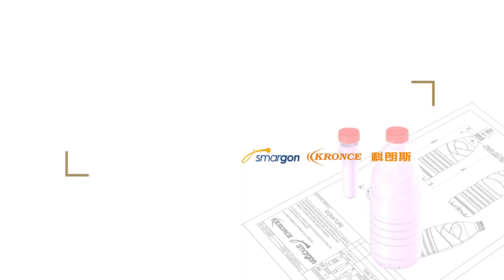6-cavity FullyElectrical Driven Blowing System for CarbonatedDrinks bottle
#6-cavity Kronce Fully-electrical Driven Blowing system running for 28mm neck Carbonated Drinks PETbottle. Thanks!